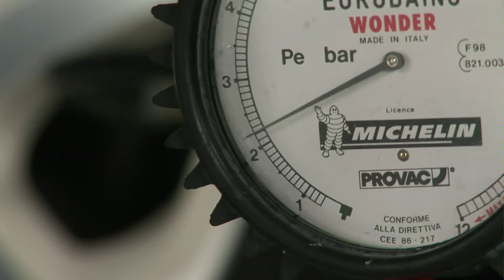OPTIMISER L’UTILISATION DU VEHICULE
Driving Eco 2 (FRA)